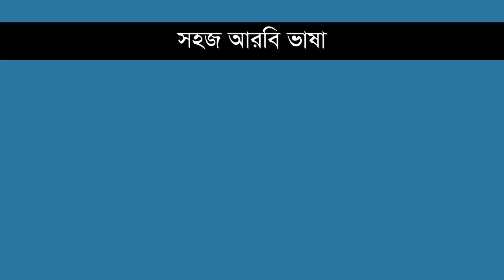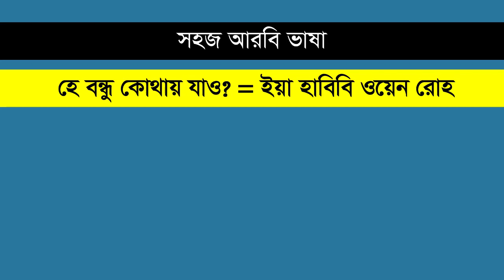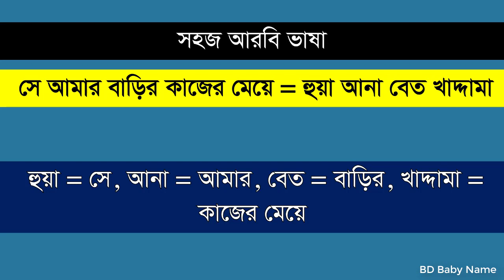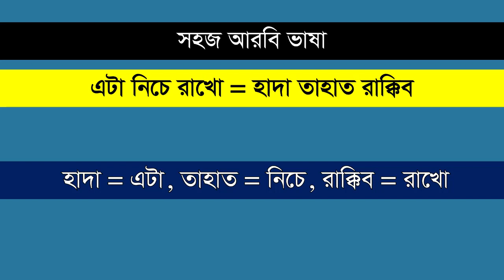আরবি ভাষা শিক্ষা ক্লাস - ২০৪ | কোথায় যাও, তুমি কখন ঘুমাবে, কাজ করতে পারবে | Spoken Arabic Language